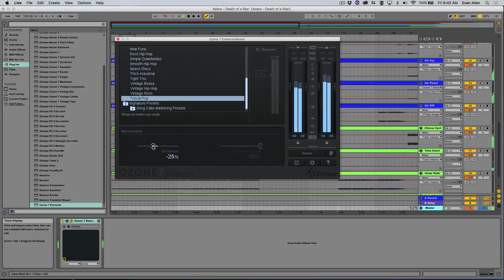Ozone Elements - Mastering für jedermann!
Ozone Elements ist eine vereinfachte Version unserer Mastering Suite Ozone, allerdings mit den identischen Soundprozesooren aus der großen Version. Man muss also kein ausgebildeter Toningenieur oder Mastering Guru zu sein, um seinen Mix mit den vorhandenen Presets von Ozone Elements klanglich aufzufrischen. Damit Eure Tracks so klingen wie bereits professionell gemasterte Stücke aus den Charts und dem Radio
zeigen wir in diesem Video den Einsatz der Presets und wie man mit den Parametern ein ausgewähltes Preset an den eigenen Geschmack anpassen kann.